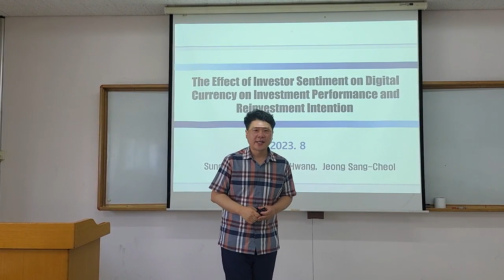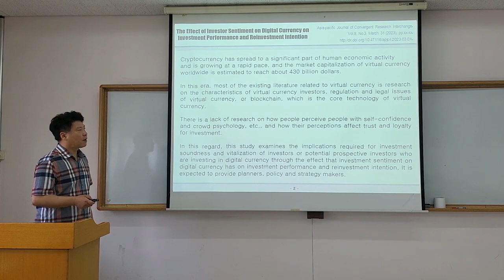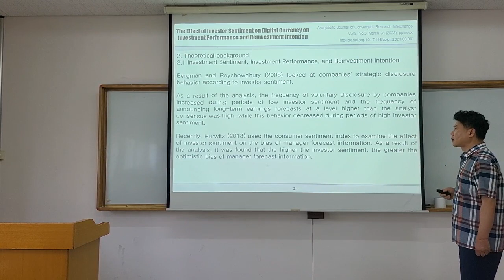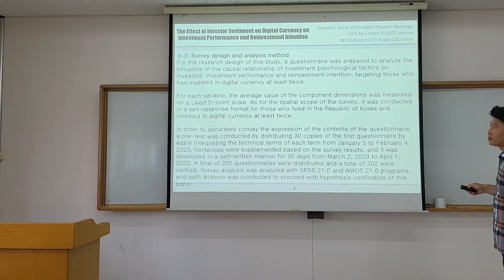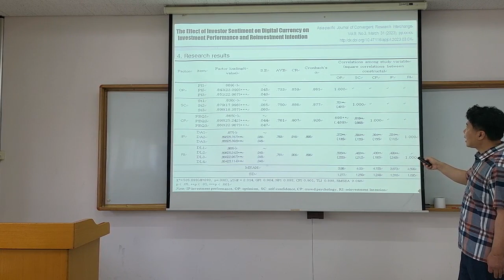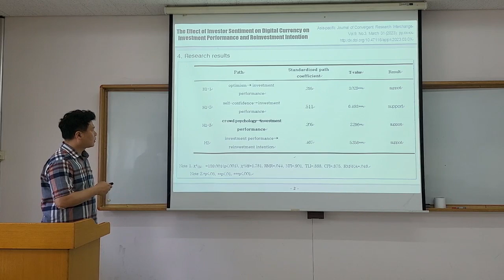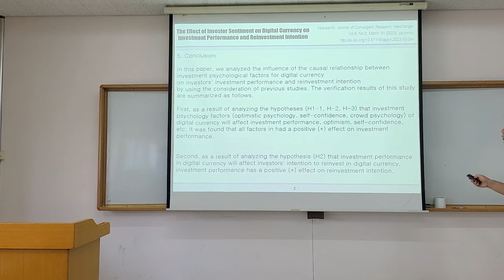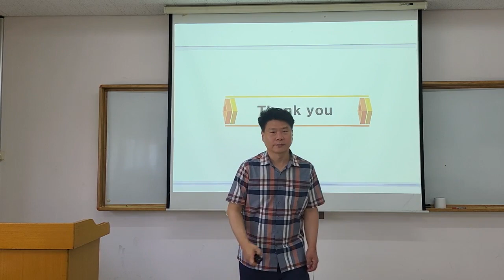KCTRS.AISD.20230821.O.Session20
The Effect of Investor Sentiment on Digital Currency on Investment Performance and Reinvestment Intention
(Sung Ho In, Seon Hei Hwang, Jeong Sang-Cheol)